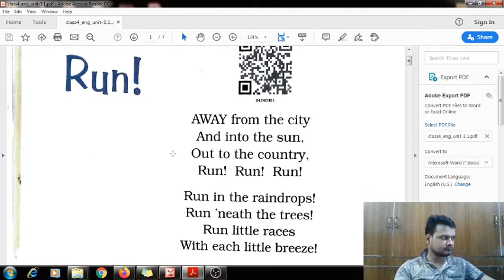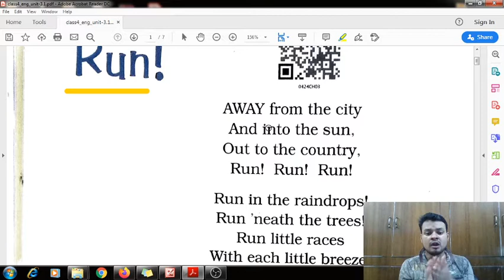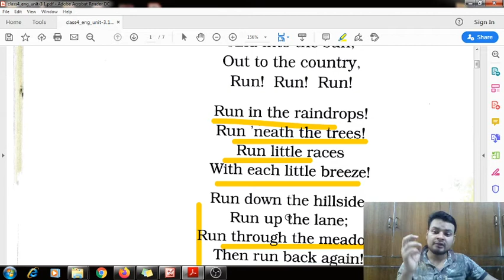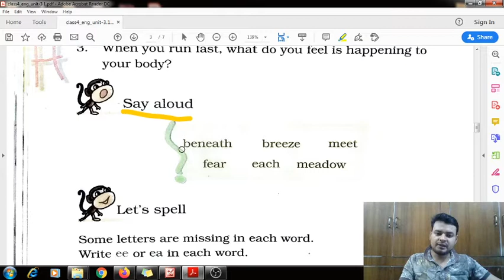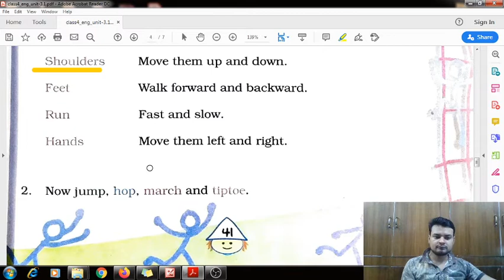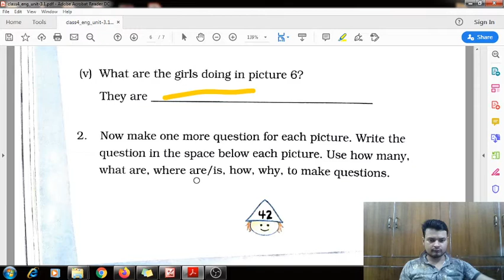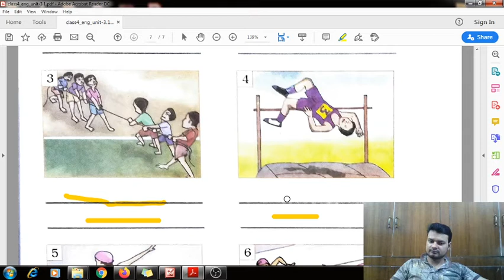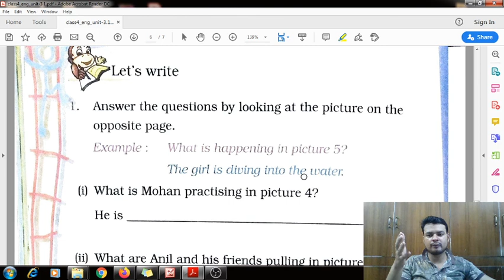Run | Poem from Marigold class 4 | explanation | with exercise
run poem explanation along with its exercise